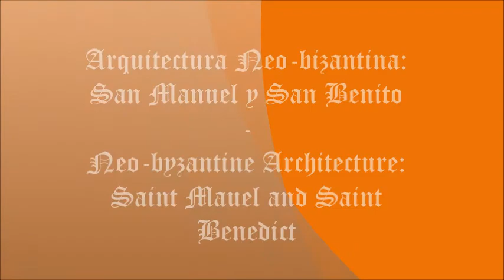ARQUITECTURA PREBIZANTINA, SAN MANUEL Y SAN BENITO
De esa mirada retrospectiva hacia formas artísticas y arquitectónicas del pasado, que promovieron, pudiéramos pensar que con cierta nostalgia, muchos arquitectos de finales del siglo XIX, entre los que cabe mencionar al restaurador de la catedral parisina de Notre-Dame, Viollet-le-Duc, tenemos algunos maravillosos ejemplos, sobre los que centrar, no sólo una mirada admirativa o estética, sino también, la adorable seducción de un estilo, el bizantino, que parece haberse eternizado en el tiempo...
From this retrospective look at artistic and architectural forms of the past, which they promoted, we could think that with a certain nostalgia, many architects of the end of the 19th century, among which it is worth mentioning the restorer of the Parisian cathedral of Notre-Dame, Viollet-le- Duc, we have some wonderful examples, on which to focus, not only an admiring or aesthetic look, but also the adorable seduction of a style, the Byzantine, that seems to have eternalized in time...